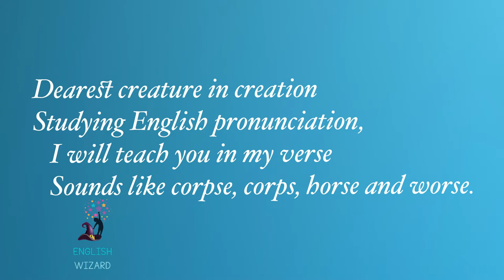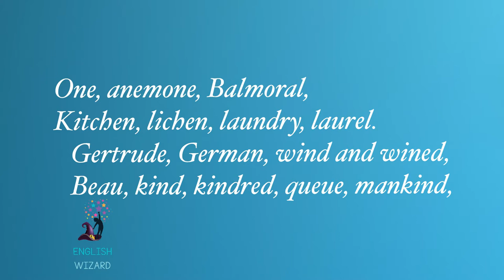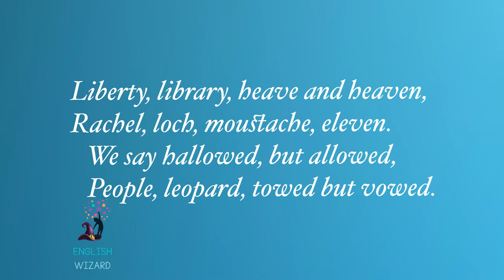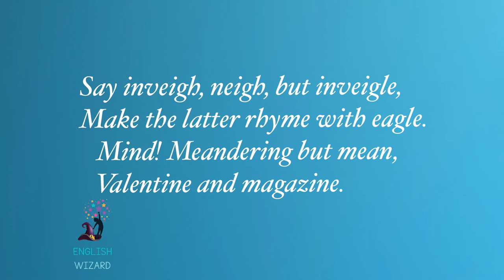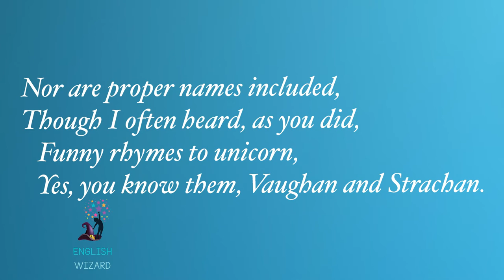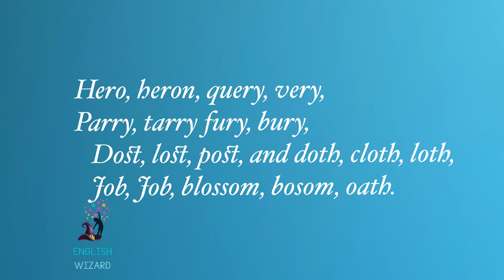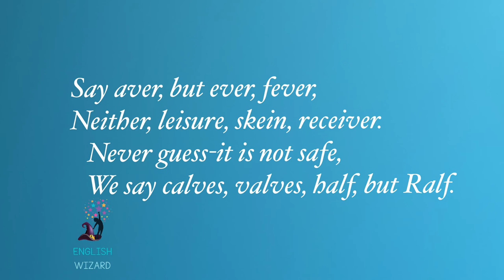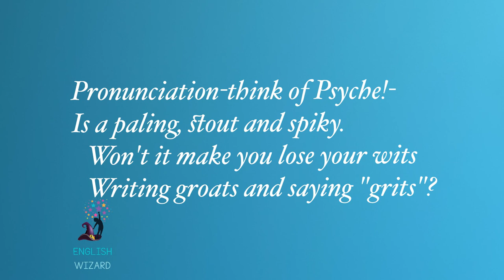The Chaos by Gerard Nolst Trenité- Learn English from Native Speakers-English Wizard Online